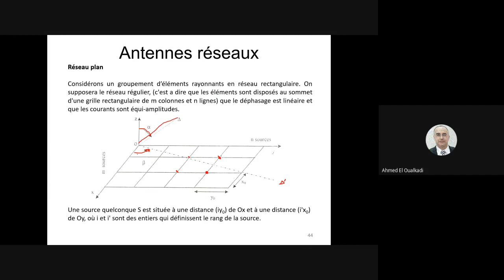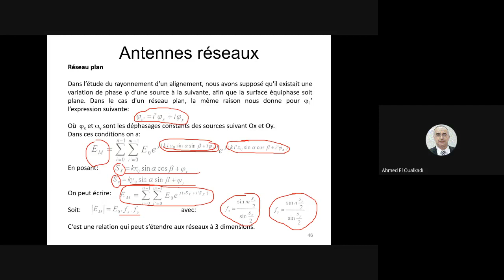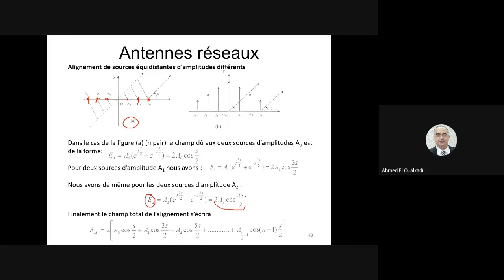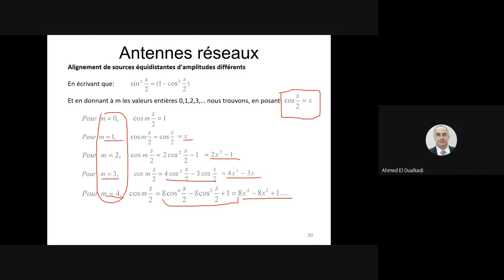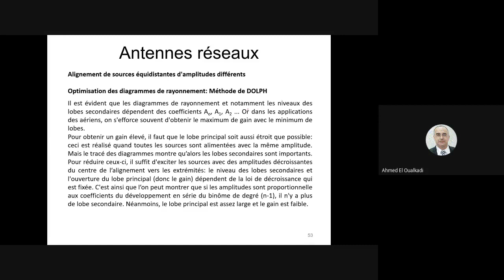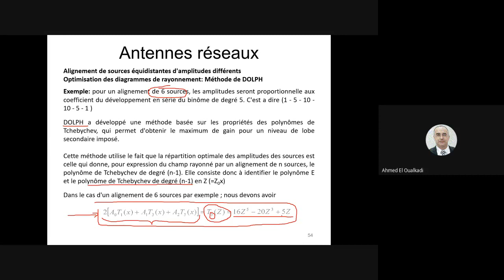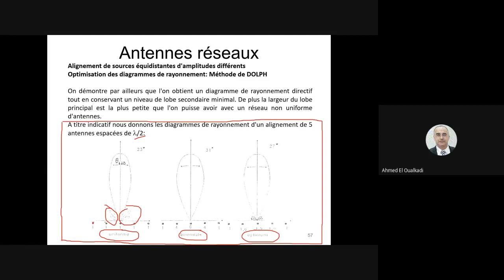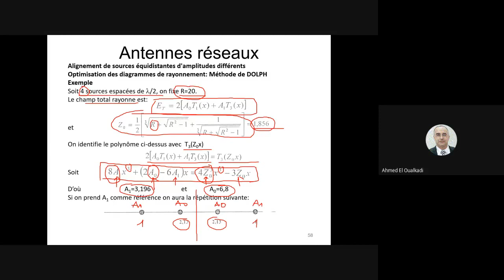Théorie des antennes : Antennes multiéléments partie 3_fin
C'est la partie 3 du chapitre 3 : Antennes multiéléments du cours Théorie des antennes